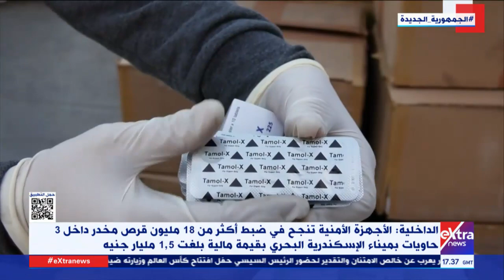تغطية خاصة| متابعة جهود الدولة للوصول لاقتصاد أخضر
21 نوفمبر 2022